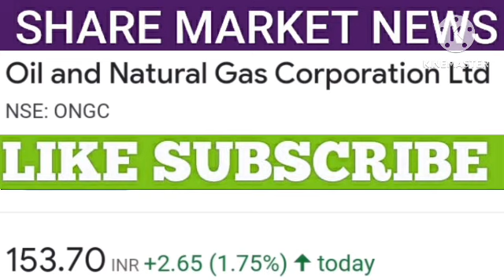Ongc share latest news | Ongc share price